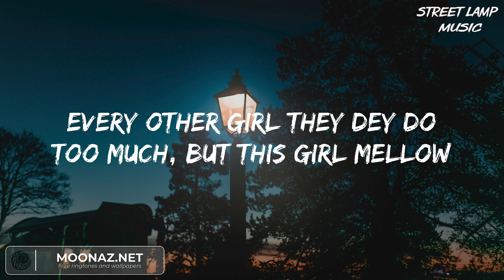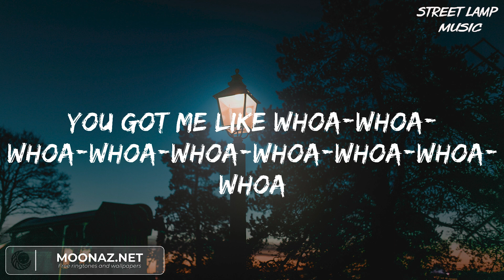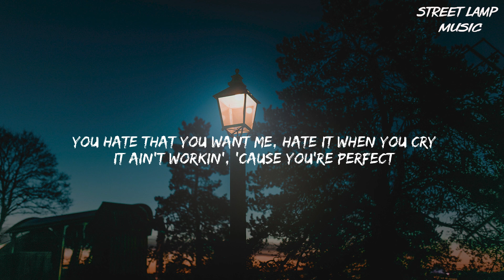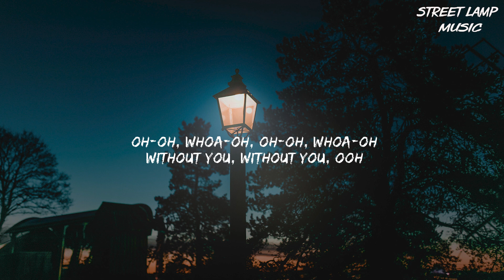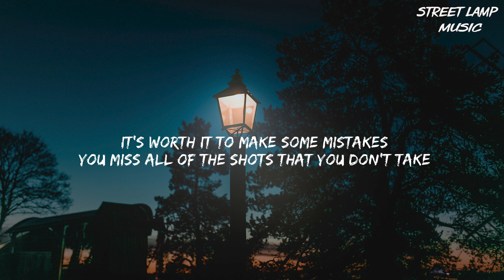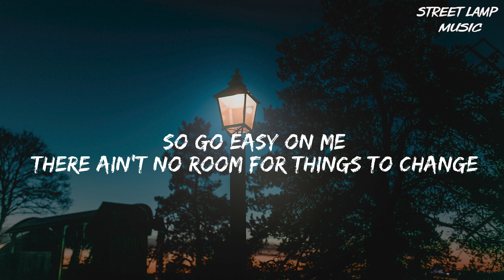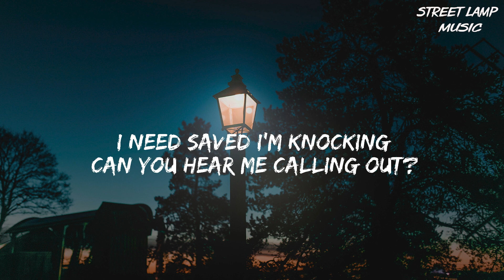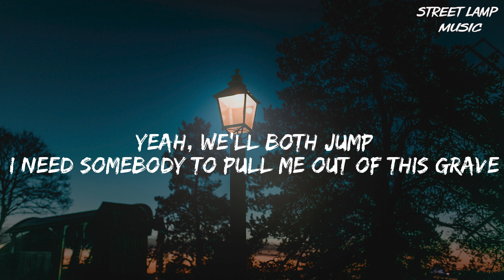Rema, Selena Gomez - Calm Down (Lyrics) | Selena Gomez, The Weeknd, Halsey, Ed Sheeran,...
• Rema, Selena Gomez - Calm Down (Lyric...